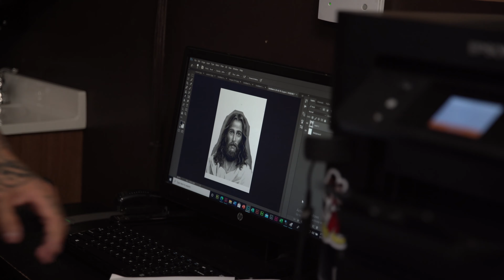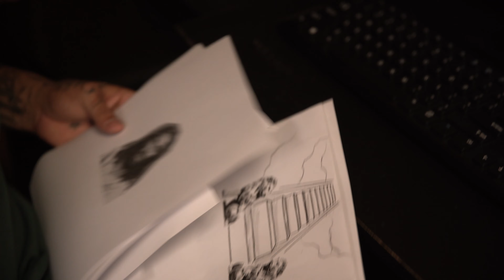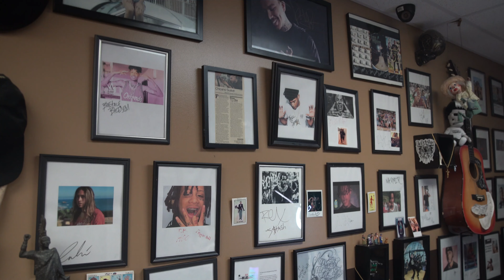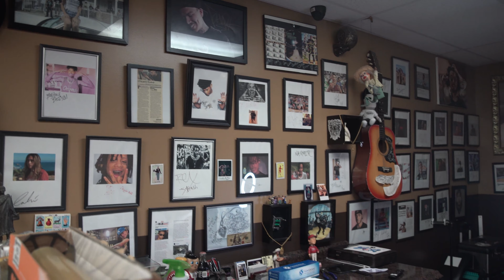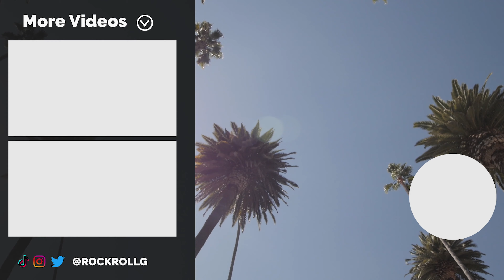THE HIT LIST - SUIGENERIS SESSION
Tattoo Artist RockRollG links up with rapper @xosuigeneris for a tattoo session at the world famous Pachuco Tattoo in Orange County!
Shot x Edited by OCSNAPS
Produced by GREG RECKLESS